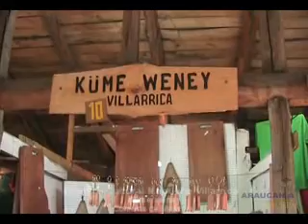Küme Weney - Centro Cultural Mapuche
El equipo de estudiantes de pregrado de la Universidad de La Frontera "ARAUCANÍA SIN FRONTERAS" (ASF), en el marco del desarrollo de su proyecto FDI para la difusión del Turismo Mapuche en La Araucanía, Chile, visitó el CENTRO CULTURAL MAPUCHE en la comuna de Villarrica.

Nombre Emprendimiento: Küme Weney.
Comuna: Villarrica.
Descripción: Artesanía en madera.